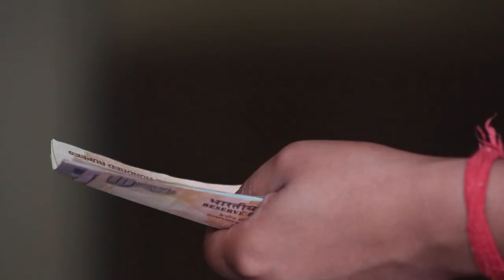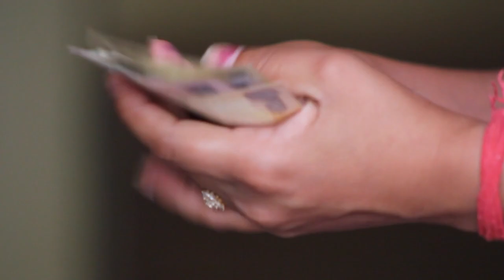"Развод" с капитаном Следственного комитета Москвы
Мошенники придумывают разные уловки чтобы развести граждан. Предлагаю Вашему вниманию видеоролик с попыткой развода от капитана юстиции Следственного комитета Москвы Тереньтевым Иваном Олеговичем.
Конечно мы сразу раскусили развод и решили подыграть мошеннику. Что из этого вышло - в этом ролике